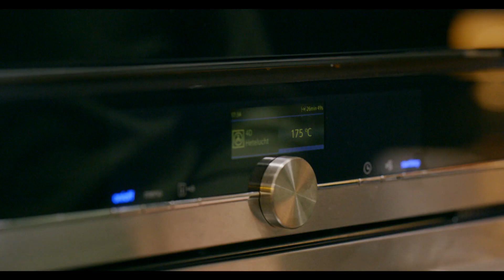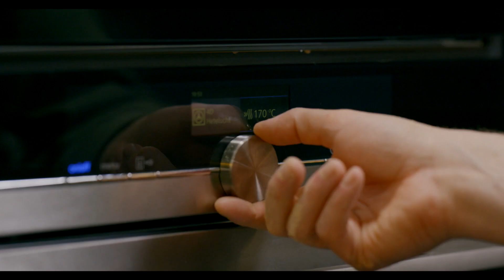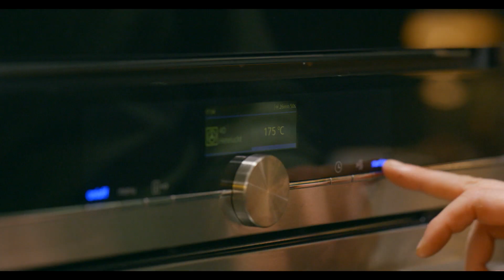Aflevering 2 - Bal National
Wim Ballieu bereidt grote gehaktballen  gevuld met prei & groene curry én gevuld met spek & ui.